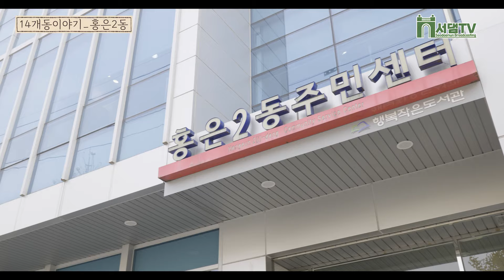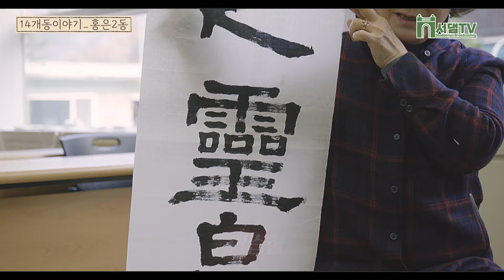[14개동이야기_홍은2동편] 들썩들썩 라인댄스💃부터 마음이 차분~🌞 해지는 서예까지 열정 가득한 일상이 있는 이곳은? ｜홍은2동 주민센터 ｜주민자치프로그램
🧑‍💻 더 많은 정보가 궁금하다면?

🕒 타임스탬프

00:11 라인댄스
0:33 라인댄스 강사님 인터뷰
01:57 라인댄스 수강생 인터뷰
02:46 서예교실
03:13 서예교실 강사님 인터뷰
04:41 서예교실 수강생 인터뷰